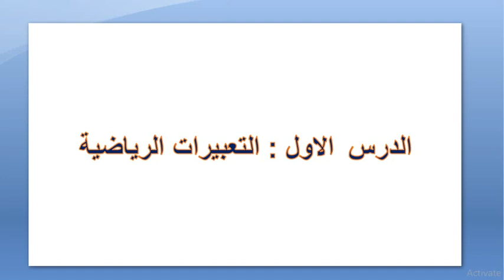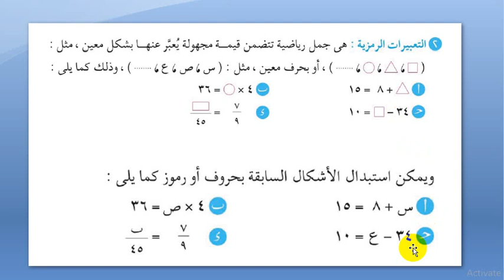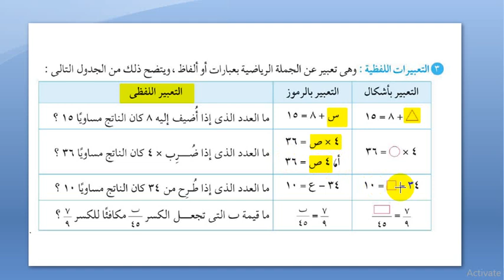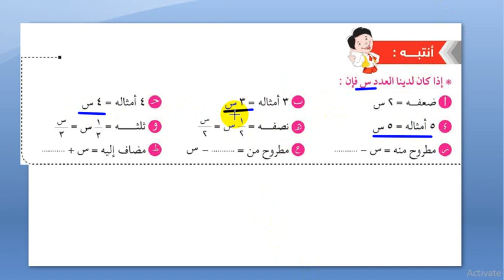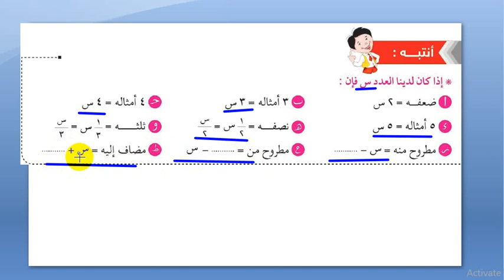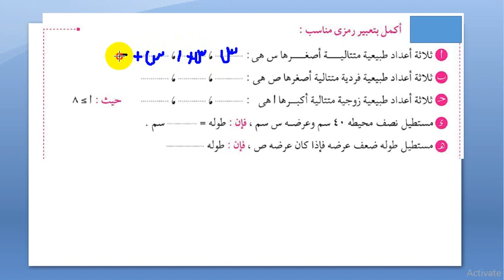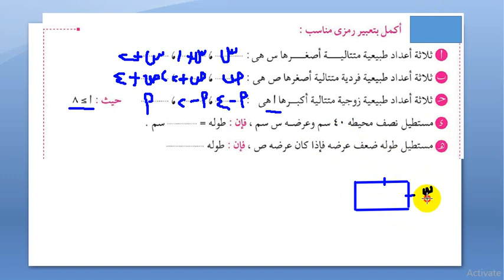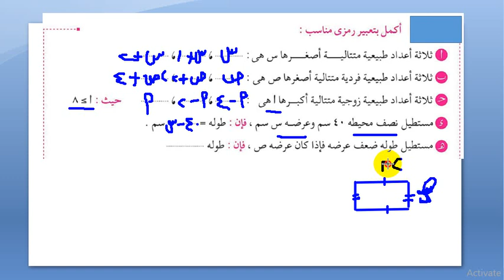الصف​ _الخامس_الابتدائى-تيرم 2 -2022_التعبيرات الرياضية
فى انتظار دعمكم واشتراكم بالقناة ليصلكم كل جديد
مستر اسامة لشرح الماث والرياضيات

لينك جميع حلفات التيرم الثاني 2022

لينك جروب الواتس اب الصف الخامس الابتدائى

الوحدة الاولى :
مجموعة الاعداد الطبيعية ( ط )
بعض المجموعات الجزئية من ( ط )
ترتيب ومقارنة الاعداد الطبيعية
العمليات على الاعداد الطبيعية
الانماط العددية

الوحدة  الثانية :
التعبيرات الرياضية
الثابت والمتغير
المعادلات

الوحدة الثالثة :
المساحة ووحداتها
مساحة متوازي الاضلاع
مساحة المربع بمعلومية طول قطره
مساحة المعين بمعلومية طولى قطريه
محيط الدائرة

الوحدة الرابعة :
الاشكال المتماثلة ومحور التماثل
( التحويلات الهندسية - الانعكاس )
تححديد مواضع اعداد على شعاع
( تحديد موضع نقط فى المستوي الاحداثي )

الوحدة الخامسة :
تجميع البيانات
تنظيم وعرض البيانات
قراءة الجداول والرسوم البيانية
تمثيل البيانات بالمدرج التكرارى والمضلع التكرارى
تمثيل البيانات بالقطاعات الدائرية